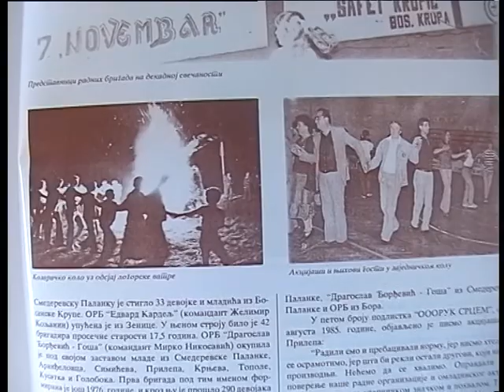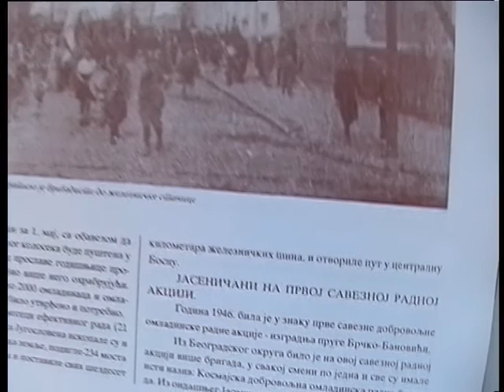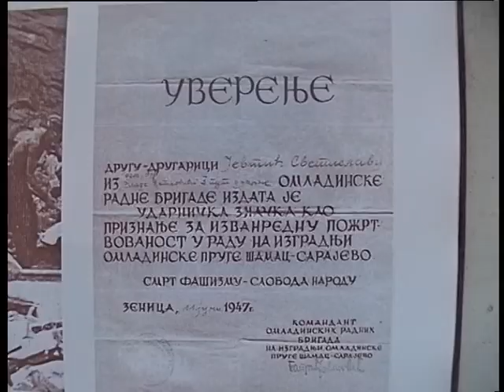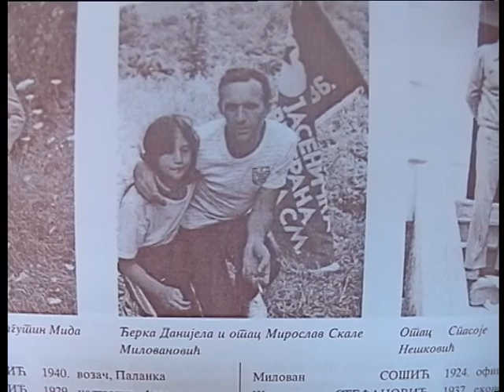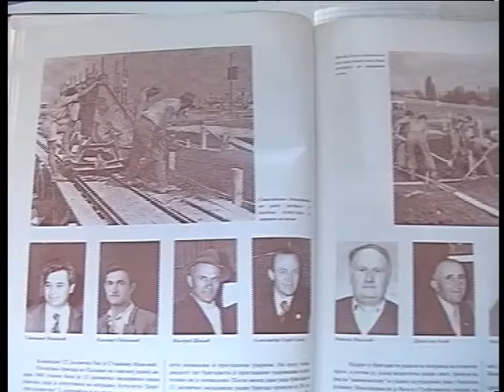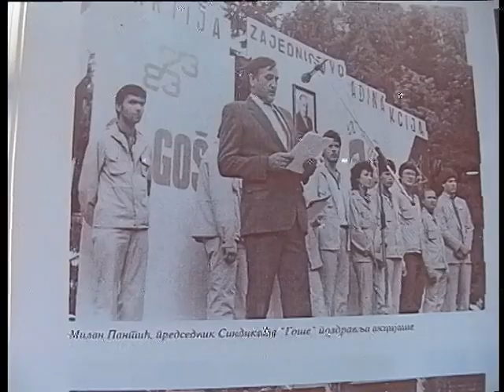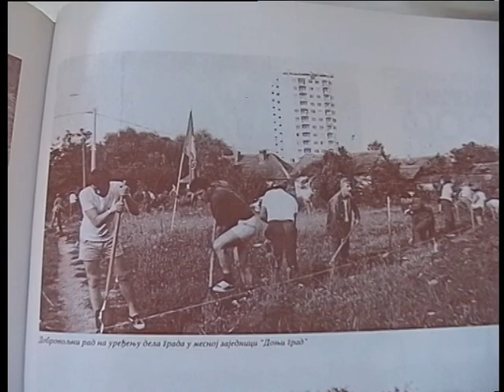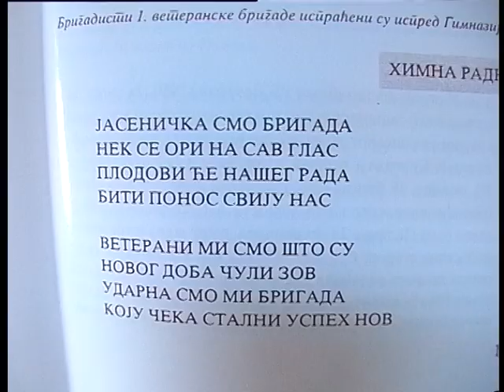Upoznajmo Srbiju: Akcijaški jubileji